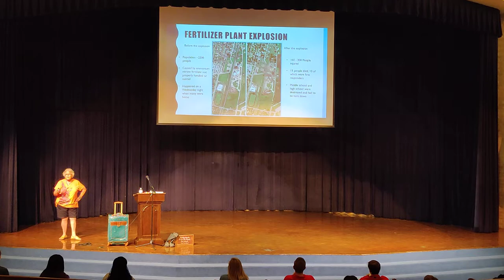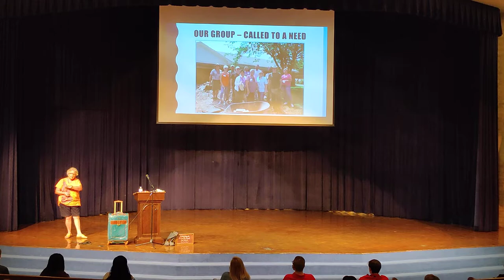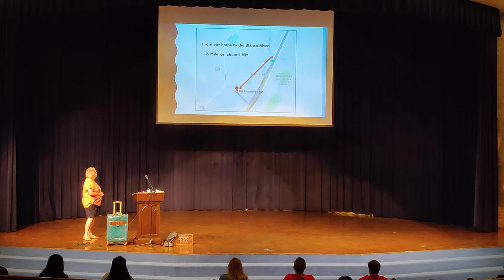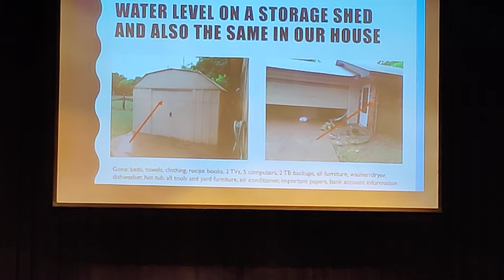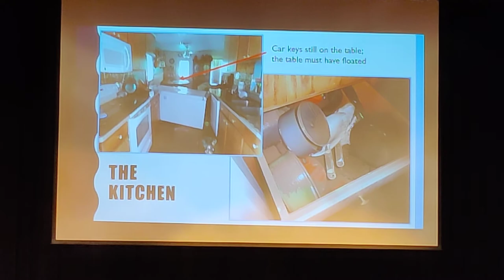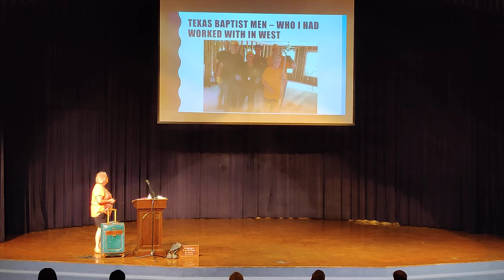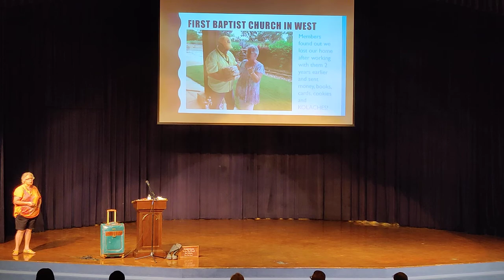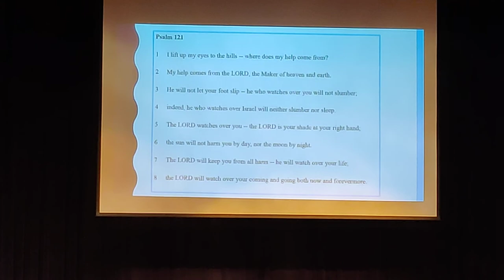Stories that Overcomer: Mrs. Nancy Smith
Mrs. Nancy Smith shares what it was like to rely on God while going through the loss of everything they owned because of the Floods in San Marcos of 2015.